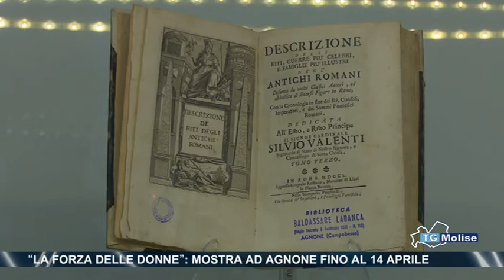"La forza delle donne": mostra ad Agnone fino al 14 aprile